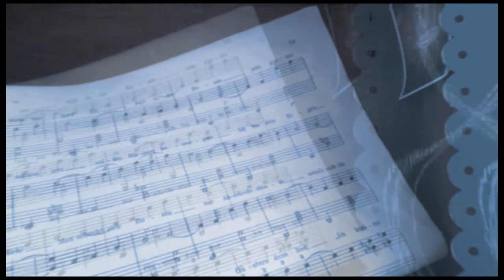Sri Lalitasahnam stora -Saffron Wood / feat. Morya Nolan-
Sri Lallitasahnam stora

A rainy afternoon American, I met Morya, she began to sing, accompanied by his harmonium, a few verses of this ancient Indian song. I was excited, especially because of her deep voice. We recorded several times in his voice, in Dublin, New Hampshire.
Returning to Italy, I began to work on the voice of Morya, then added a piano score and the beautiful trumpet Gianpiero Lobello.

Voice: Morya Nolan
Trumpet: Gianpiero Lo Bello
Piano: Lorenzo Scopelliti.

I would like to dedicate this song to all of you, to the banks of the river, inside the soul.